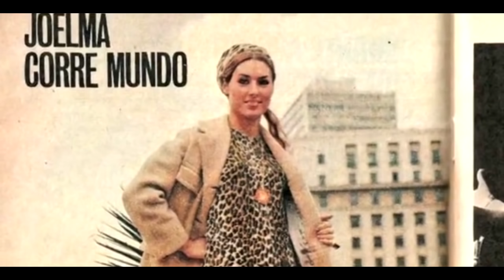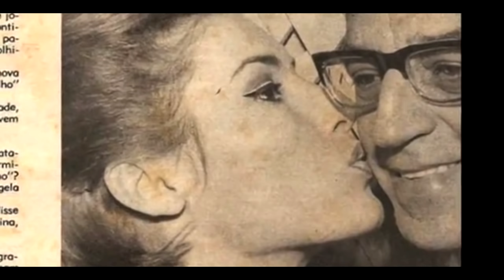A história da cantora Joelma , a mais linda da jovem guarda . NA TELA FINAL CONFIRA ELA CANTANDO.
onfira lick no link abaixo e curta nossa página no face e confira vídeos e fotos .

Joelma Giro nasceu em 19 de setembro de 1944, na cidade de Cachoeiro de Itapemirim, no Espírito Santo. Caçula de 7 irmãos, a filha de Gabriel Giro e Zulmira Fioretti, começou a carreira artística em Duque de Caxias, na baixada fluminense do Rio de Janeiro, para onde sua família se mudou poucos meses após seu nascimento.

Quando tinha apenas 6 anos de idade surpreendeu seus pais cantando o samba-canção Violão, sucesso do cantor Onéssimo Gomes. Imediatamente ficaram encantados com o talento precoce da filha, que a partir daí não parou mais de cantar.

Aos 12 anos já era cantora mirim da Rádio Difusora de Duque de Caxias e, apresentava um programa aos sábados à tarde e outro aos domingos pela manhã, nos quais defendia canções de sucesso da época de artistas como: Ângela Maria, Nelson Gonçalves, Cauby Peixoto, entre outros.

Ganhou todos os Concursos promovidos pela Rádio Difusora de Caxias, tornando-se 'hors concours' e, culminou sendo eleita a Melhor Cantora do Estado do Rio de Janeiro.

Participando da festa de aniversário da Rádio de Caxias, que coincidiu com o aniversário da cantora Emilinha Borba, presente na comemoração, Joelma apresentou-se cantando "Chão de estrelas" (autoria de Sílvio Caldas e Orestes Barbosa) dedicando o número à anfitriã Emilinha e, ganhou as graças da eterna Rainha do Rádio e Favorita da Marinha, na época uma das cantoras mais populares do Brasil. Emilinha gostou tanto da menina Joelma que a convidou para cantar em seu programa na Rádio Nacional do Rio de Janeiro.

Estreou no programa "Papel Carbono", de Renato Murce, cantando com arranjo do Maestro Chiquinho de Moraes a música "Foi Deus" (autoria de Alberto Janes e S. Manuel), sucesso de Ângela Maria, seu grande ídolo. Passou a participar frequentemente do "Papel Carbono" interpretando sucessos de Ângela Maria, Marlene, Heleninha Costa e outros. Ainda na Nacional participou como amadora do programa de César de Alencar e como caloura do programa "Absolvido ou Condenado" de Paulo Gracindo.

Em 1964 lançou o segundo disco com a música "Se chover, não faz mal", fox de Bidú Reis e Almeida Rego, novamente com arranjos do Maestro Chiquinho. Chegou a se apresentar cantando essa música no auditório da Rádio Nacional com um guarda-chuva na mão em pleno sol de 40º graus do Rio de Janeiro.

Casou-se em 1972 com o músico João Carlos Montanaro, guitarrista do conjunto Os Moscas, com quem teria seus três filhos Ivy, Vito e Vívian. Nesse ano aconteceu com o sucesso "Fale amorosamente" (Fale baixinho), versão de 'Speak softly love', outro tema de filme, desta vez do 'The Godfather - O Poderoso Chefão'.

Outro grande momento de sua carreira foi em 1976, quando gravou "Pombinha branca", atingindo novamente o topo das paradas em todo o Brasil. Na sequência veio outro sucesso - "Voltarei, voltarás", versão de 'Tornerai, torneró'.

Em 1983 lançou "Olhos azuis", seu último sucesso ainda pela gravadora Continental, versão de Sebastião Ferreira da Silva para 'Flashdance - what a feeling', original de Irene Cara. Depois apenas lançaria mais um compacto no ano seguinte e um LP independente pelo selo Flipper em 1986.

Pensando nos filhos que começavam a crescer, Joelma decidiu dar um tempo na carreira artística. Por essa época chegou a se 'aventurar' em abrir uma Casa de Esfihas em sociedade com o marido em São Paulo, que acabou não dando muito certo. Ingressou no Rádio, apresentando um programa na Rádio Mulher e depois ficou no ar por 5 anos e meio na Rádio Diário do Grande ABC com muito sucesso.

Gravou em 1991 a música "Sem você", trilha da novela mexicana 'Simplesmente Maria', exibida pelo SBT.

Em 1996 fez participação especial na música "Ladainha das criaturas" do Padre Zezinho, no CD 'Missa Fazedores da Paz'.

No ano de 1999 lançou o CD "Joelmah" pelo selo independente For All Music com algumas músicas de sua autoria e, no mesmo ano regravou o antigo sucesso "Voltarei, voltarás" para a coletânea 'Discoteca do Chacrinha', em homenagem ao Velho Guerreiro.

Atualmente, residindo em São Bernardo do Campo - SP, continua atuando na Socinpro e apresenta-se eventualmente relembrando seus sucessos.

Em 2015, comemorando 50 anos de sucesso em disco, lançou o CD independente "50 Anos do primeiro sucesso", trazendo um repertório super interessante e eclético. Provando todo o seu talento e versatilidade, chegou a fazer uma radiante releitura do Pop Rock "Vou deixar" (de Samuel Rosa e Chico Amaral), sucesso na voz da banda Skank.

Contatos para locução ,apresentação de eventos